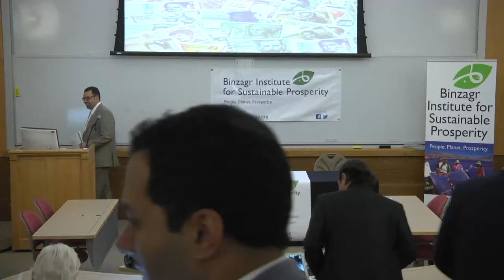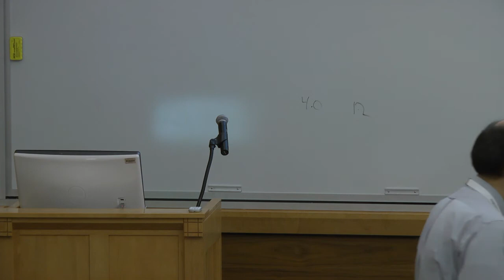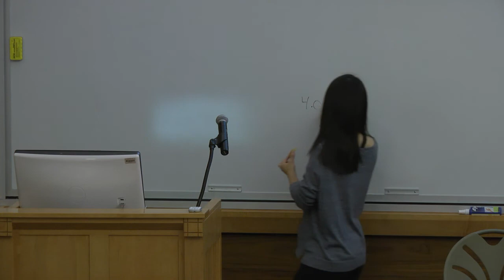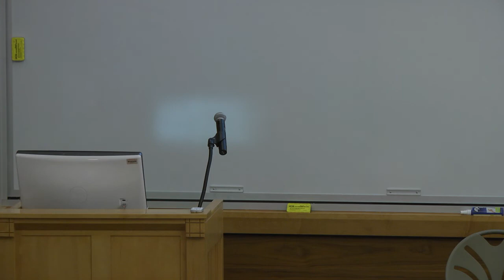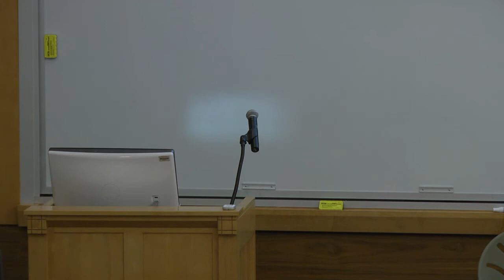Session 2: Green Jobs & Sustainable Finance